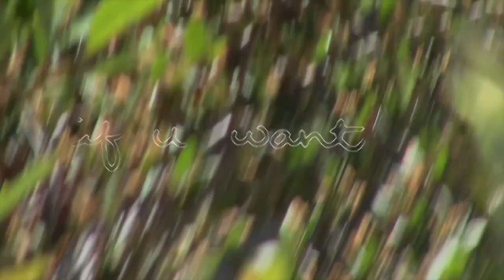Keni Titus - if u want (Official Video)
CREDITS:
Directed by Victoria Davidoff & Keni Titus
Shot & Edited by Victoria Davidoff

LYRICS:
U Said call u if I’m feeling lonely
Cause u always sleep by the phone
You feel like summer vacation
I hope u never leave me alone

We're kissing and driving and kissing
I can't keep my eyes on the road
And for the first time I’m not missing
Being out late and stumbling and stoned

If u want I could fit right in the gaps of your teeth
If u want cover my mouth so there’s more air to breathe
Slow down
But I want u now

I’m just counting the cracks in the pavement
While I wait for your car to pull in
You’re always there when you u say so
Things were different when I was a kid

But I just haven’t met u yet
So there’s nothing to miss or forget
And I sleep alone
You’re a ghost
And I just haven’t met u yet

What if u hate the sun
And strawberry shampoo
And it’s not easy
What if I talk too much
And I bore u to tears
And u don’t need me